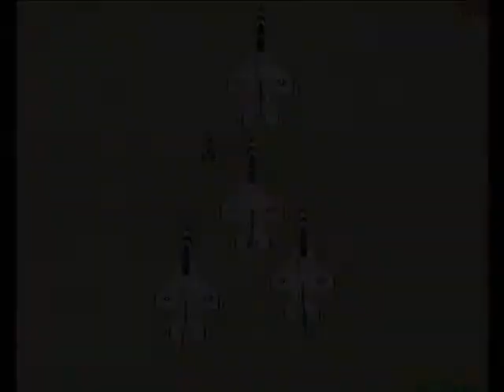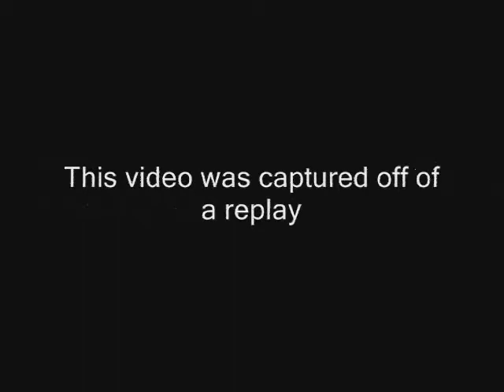Thunderbirds Air show FSX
Some of the best flying I have ever done. Video starts at 1:46. Don't quit watching just because you think that it is all pictures because its not.  Uses the Iris F-16 D. Sorry about the mouse in the video.